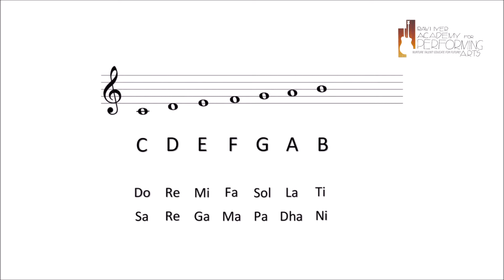Ravi Iyer Academy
Concept & Music: Ravi Iyer

Graphic: Shambhavi Upadhyaya